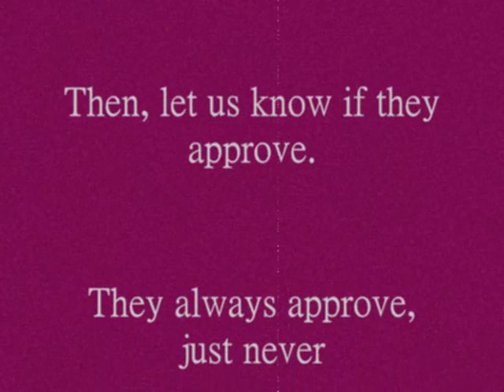Chaos over Company!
This is what Niko & Dory do when people come over.  Usually, we let them "attack" right away! :)  However, this chaos was caused by air conditioning maintenance men & I had to keep them restrained.  They were not happy about it!  Here are Niko & Dory protesting!